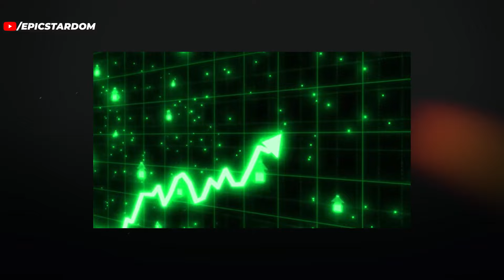Yo Yo Honey Singh's Diss Track Against Badshah & Raftaar? 😱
In this video, we dive into the details of Yo Yo Honey Singh’s upcoming album, 'Glory,' set to release on August 26th. We’ll break down the entire album, including all 18 tracks and the featured artists. But the standout track causing the most buzz is 'Fu#k Them,' which has fans speculating about a possible diss towards Badshah.

Yo Yo Honey Singh recently sat down with T-Series for an exclusive interview, where he revealed intriguing insights about each song and the inspiration behind them. Discover why 'Fu#k Them' is making headlines and what it means for Honey Singh's fans and his career.

What We Upload ? (About Our Channel):
In this channel you can find all relevant news/information about singer/rapper/musician Yo Yo Honey Singh. Not only informative videos we upload sometimes we upload remix/mashup/exclusive content & music of Yo Yo Honey Singh.